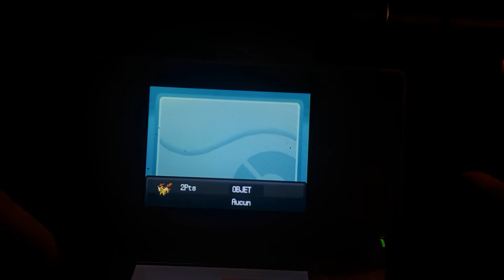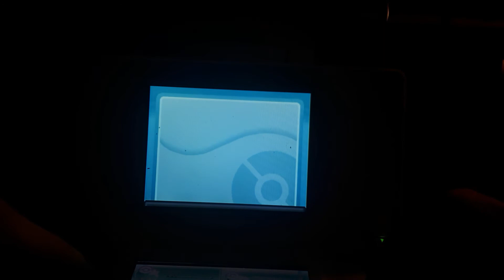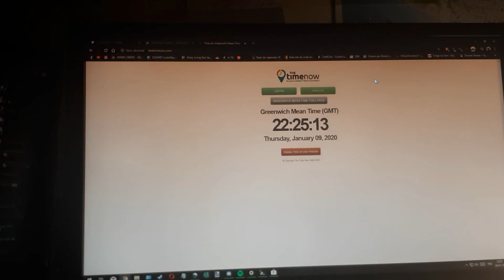[WSHC#53] Ponyta Shiny#2 after 2932 RE's on Pokemon SoulSilver